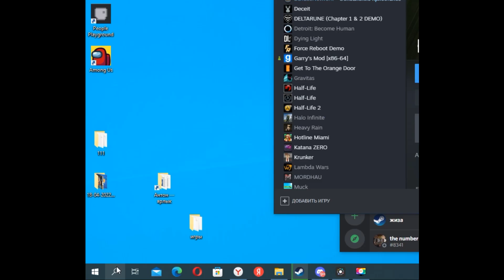Обзор на ULTRAKILL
УРА ОНО ЖИВОЕ
0:00 интро
1:05 - кратко об игре
1:31 - геймплей
2:22 - ход игры
5:00 - механики
5:48 - оружие
8:04 - финальная оценка